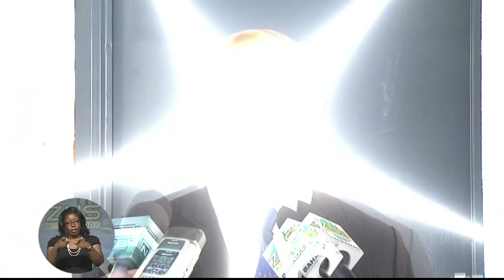ZNS Weekend News - SAT. Apr. 26th 2013 (Pt. 2)